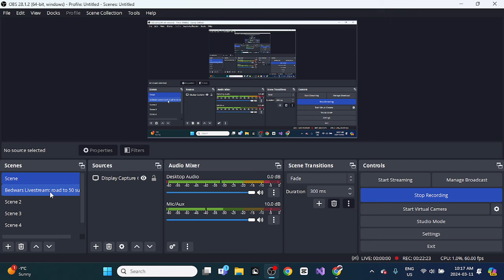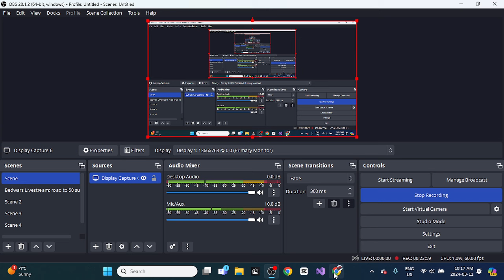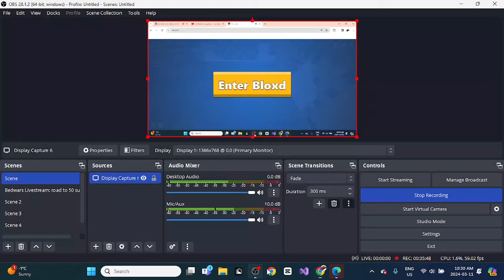Pvping cyrex in bloxd.io!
This was intense! Hes godly at pvp :O